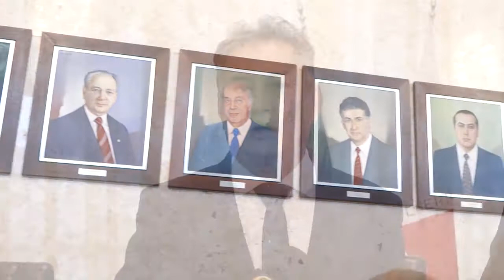Comenda 50º de Regulamentação da Fisioterapia e Terapia Ocupacional no Brasil - Paulo Navarro